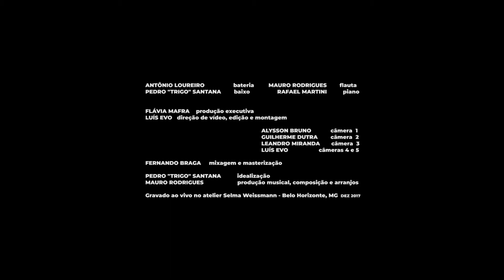PROMENADE EM fm - MAURO RODRIGUES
Essa música é parte integrante do disco Cru, Cozido e Repartido, gravado em 2017, em Belo Horizonte, com composições e arranjos de Mauro Rodrigues.

Ficha técnica do vídeo:
Mauro Rodrigues (flauta), Antonio Loureiro (bateria), Pedro Trigo Santana (contrabaixo), Rafael Martini (piano.)

Produção e idealização: Pedro Trigo Santana
Produção executiva: Flávia Mafra
Produção musical: Mauro Rodrigues
Gravação, mixagem e masterização: Fernando Braga
Direção de vídeo, edição e montagem: Luís Evo - Primata Filmes
Câmeras: Alysson Bruno, Guilherme Dutra, Leandro Miranda e Luís Evo

Esse projeto, Mauro Rodrigues e a Musicosfera, foi patrocinado pela Lei Municipal de Incentivo à Cultura de Belo Horizonte e pela UniBH.

Gravado ao vivo no Atelier Selma Weissmann, dezembro de 2017.